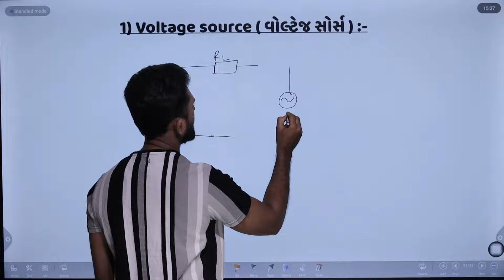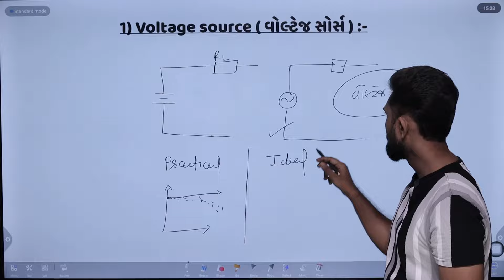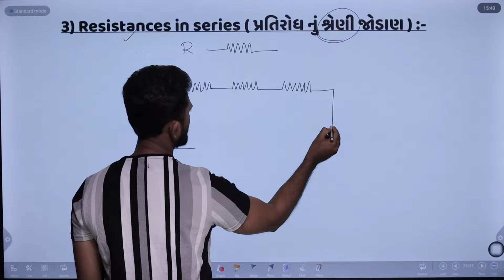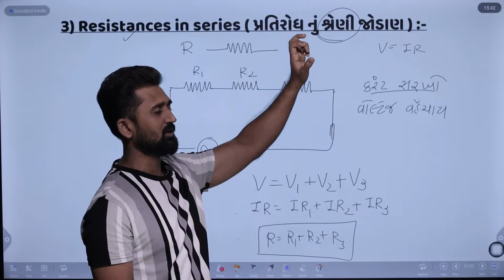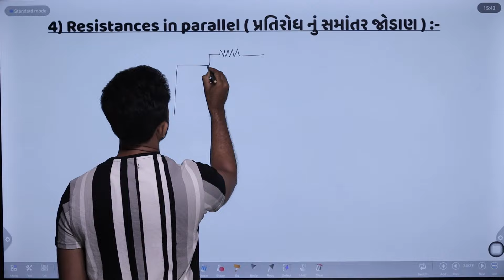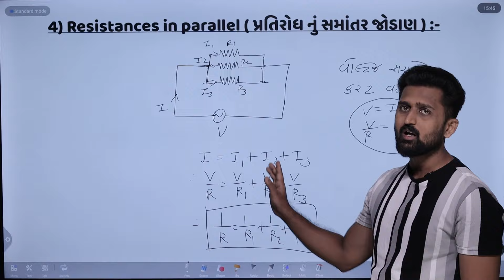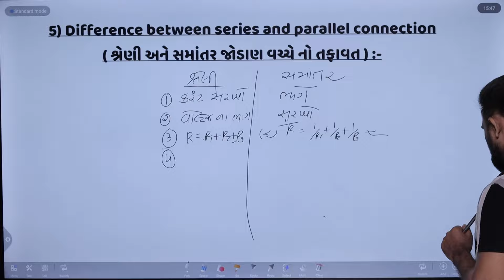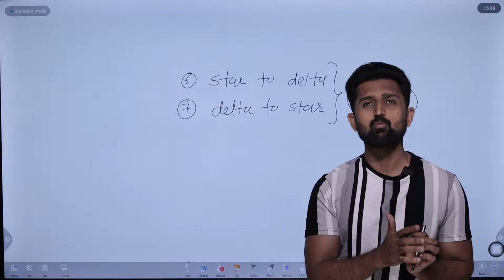D.C.CIRCUITS CHAPTER 2 MOST IMP | GTU DIPLOMA SEMESTER 1 | ELECTRICAL ENGINEERING IMP | DCC IMP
gtu exam

gtu diploma

voltage source

current source

difference between voltage source and current source

difference between series and parallel

gtu diploma electrical engineering

dc circuit

dc circuit chapter 2

dc circuit chapter 2 imp

fundamental of dc circuit

emf and potential difference

ohm's law

dc circuit exam imp

dc circuit gtu exam imp

electrical engineering sem 1

diploma sem 1 imp